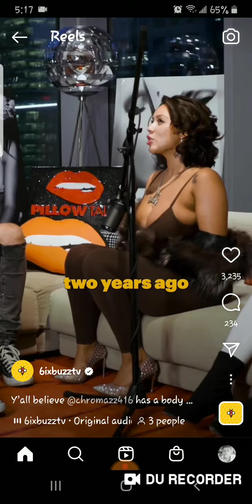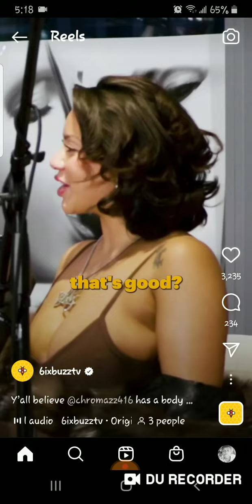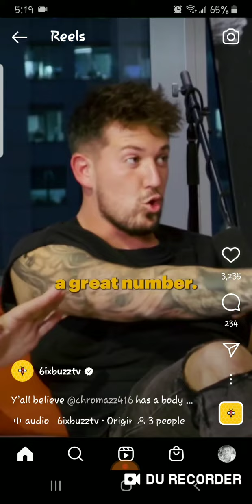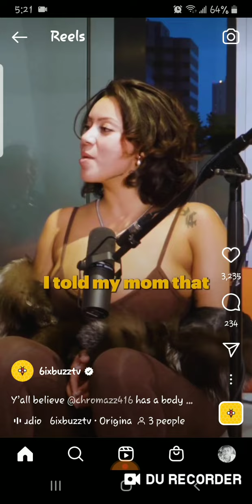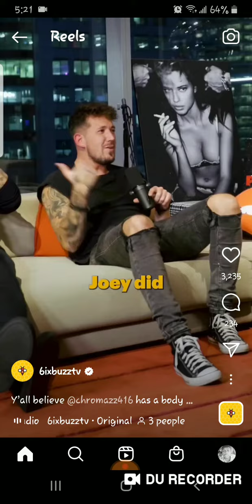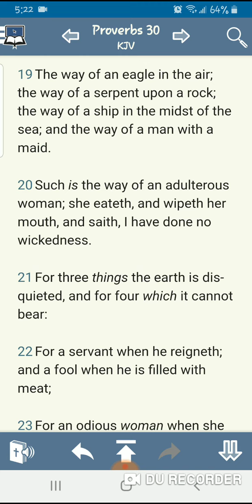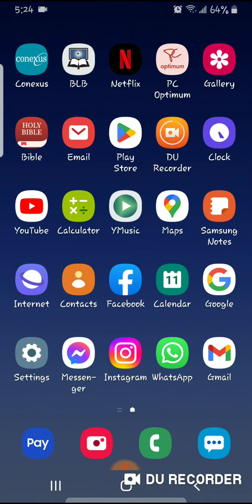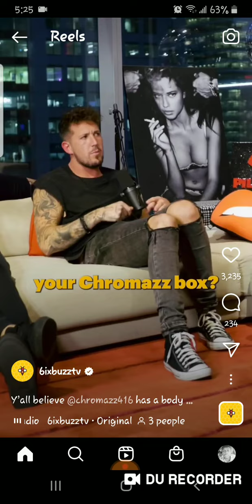she's getting praised for this ... body count.